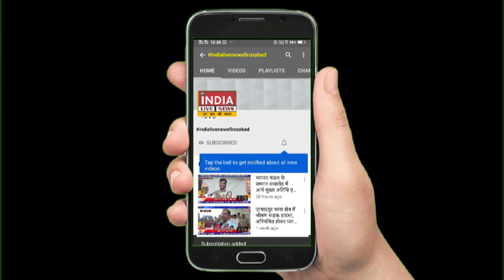संदिग्द परिस्थितियों में महिला की मौत